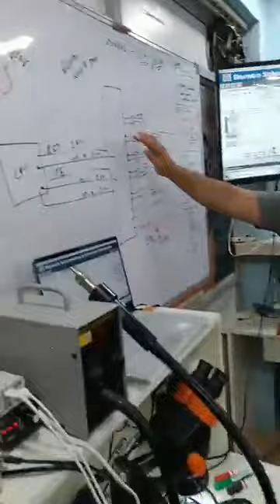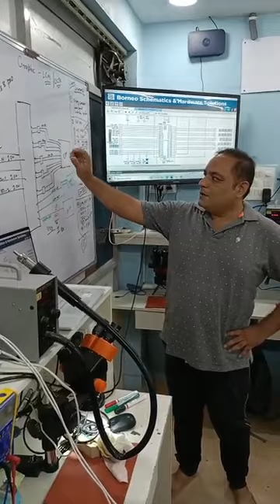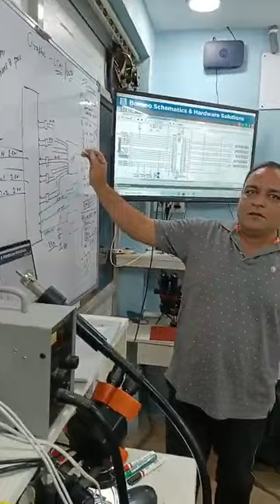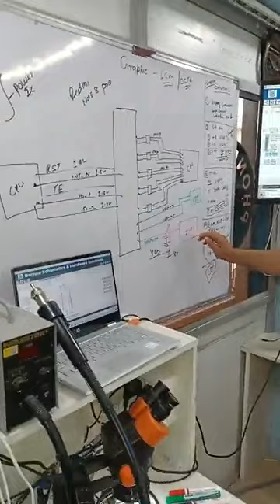FIX HYD || LE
GRAPHIC_SECTION_LIVE_CLASS_VIDEO EXPLAIN BY OUR STUDENT PHONE FIX HYD || LEARN WITH EXPERTS.

A11 CPU LIVE DONE BY STUDENT @ DAY 6th STUDENT WORK | ALL STUDENT CPU DONE | IPHONE TRAINING IN HYD

IPHONE FACE ID REPAIR FIRST IN YOUTUBE | YOUTUBE पेर पहली बार फेस ID का पूरा प्रोसेस @phonefixhyd

👉iphone Course details

PHONE_FIX_HYD
A PROFESSIONAL MOBILE REPAIR TRAINING INSTITUTE
JOIN TODAY NEXT BATCH 27th Nov 2021.
CALL FOR TRAINING:
CALL FOR ADMISSION: